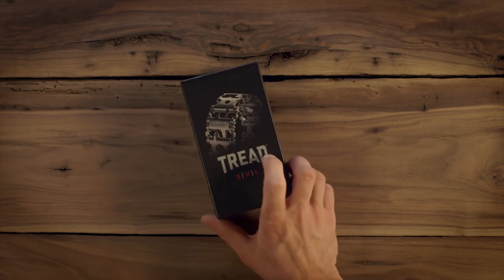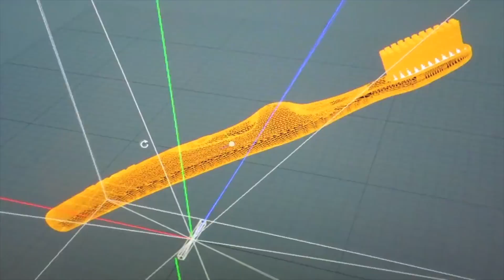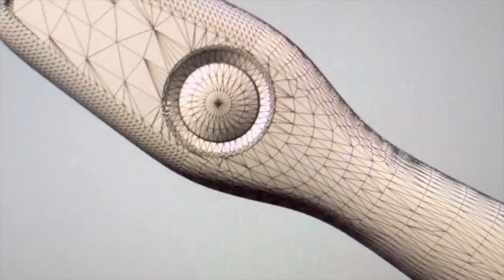THIS Bracelet is a Real Toolbox!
In DailyGadgets i research awesome and cool product, gadgets and ideas for you! I am trying my best and found useful and new product, but sometimes i show some old, forgotten ones!
Almost all the products I show you can buy and I try to give you the information of the place where you can find it!
I would like to upload daily, but its hard, so sorry for some missed ocassion!

💁 Check the products!

1. Leatherman Multi-tool Bracelet

2. Ooni Koda Pizza Oven

3. Elgato Cam Link 4K

4. Orbitkey

5. Plug Hub

6. PlugBug Duo

7. Rinser Toothbrush